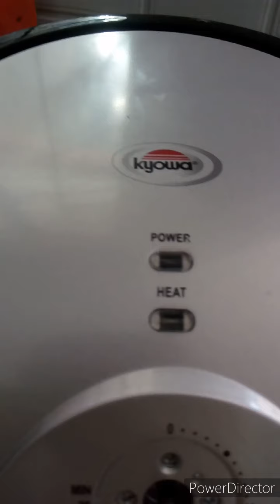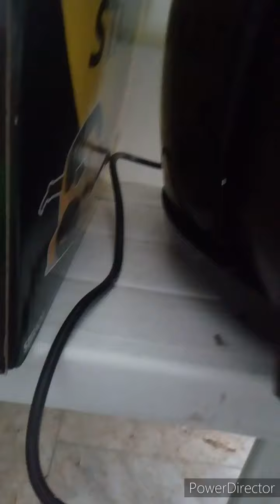Air fryer repair parts